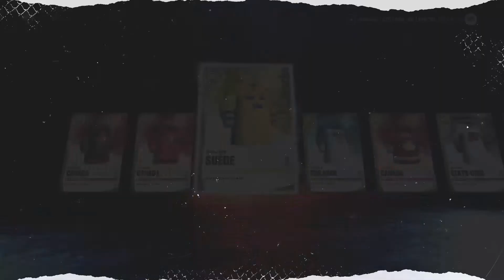CARTE GRATUITE 88 MATTHEWS SUR ÉQUIPE DE RÊVE - NHL 22 QC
EA nous fait un petit cadeau aujourd'hui en nous donnant une carte gratuite 88 OVR d'Auston Matthews. Allez-la chercher dans la boutique dans un pack gratuit!